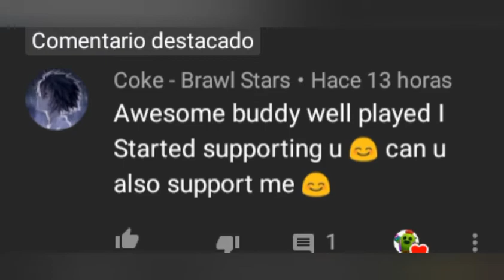GAMEPLAY #2 (Brawls Stars) jugando con Nita y con un sub + NUEVO PERSONAJE.